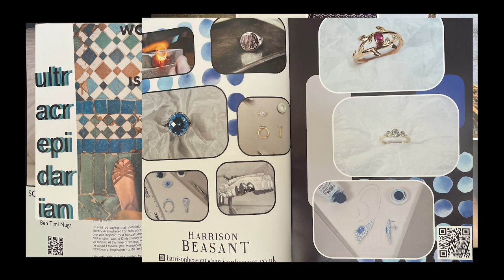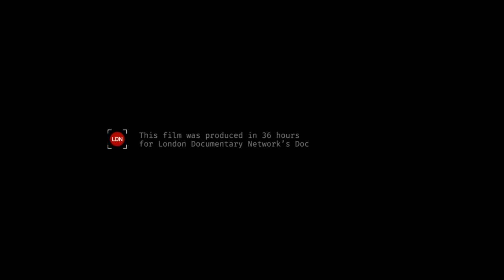Creative Masochist | Doc in a Day theme 'Energy' | 1st Runner-up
Crew: Ben Kippen, Tess Cooper, Beau Falconer, Katherine Wood

'Doc in a Day' is a film competition where both new and experienced film makers come together to create short documentary films in 36-hours.

Instagram.com/londocnet
Facebook.com/LondonDocumentaryNetwork
Twitter.com/LonDocNet

Londondocumentarynetwork.com